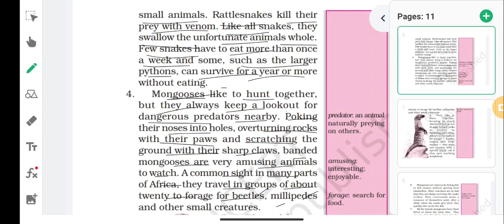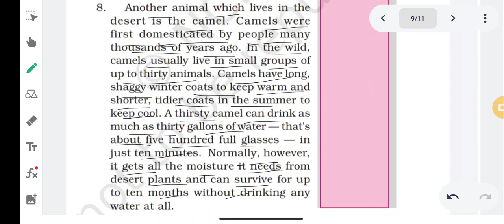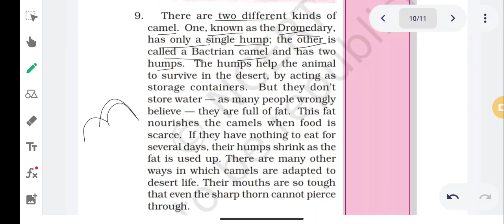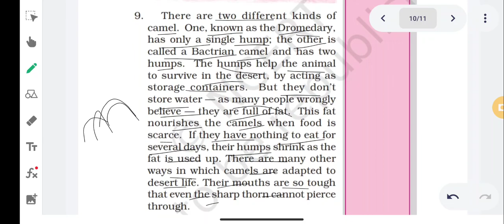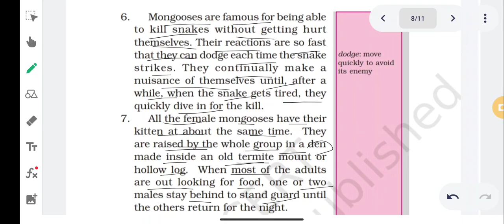Class-6th English, Tutorial- The desert animal Lecture 2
🗓️ Date- Mon, Jan 31, 2022, Class-6 Eng, Tutorial- The desert animal Lecture 2 by Aryan Gupta sir/mam

🏫 The President
🏷️ A premier CBSE school
📍 Daniyari | Kushinagar

1- Class-6 Eng, Tutorial- The desert animal Lecture 2
2- desert animals class 6
3- class 6 english desert animals
4- desert animals class 6 english
5- desert animals in hindi
6- desert animals class 6 in english
7- class 6 desert animals
8- desert animals class 6 animation
9- desert animals class 6 honeysuckle
10- desert animals story in hindi
11- desert animals class 6 in hindi
12- desert animals class 6 summary
13- class 6 english